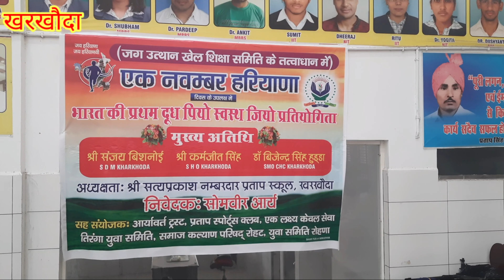5 लीटर दूध पीकर सतबीर बोला दूध गर्म ना होता तो 1 डेढ़ लीटर और भी पी जाता- पूरी वीडियो देखें।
प्रतियोगिता में 5 लीटर दूध पीकर सतबीर पुरखास बोला दूध गर्म ना होता तो 1 डेढ़ लीटर और पी जाता।

पुरखास जिला सोनीपत के 58 वर्षिय सतबीर ने 5 लीटर दूध पीकर जीती दूध पियो स्वस्थ रहो प्रतियोगिता।

खरखौदा जिला सोनीपत के उपमंडल खरखौदा में 1 नवंबर को सांपला रोड पर हुई दूध पियो स्वस्थ रहो प्रतियोगिता का आयोजन जग उत्थान खेल शिक्षा समिति द्वारा करवायी गई।
ये प्रतियोगिता करवाई गई जिसमें 88 प्रतिभागियों दूध पियो स्वस्थ रहो में हिस्सा लिया। इस प्रतियोगिता में 2 ग्रुप बनाये गये।

जिसमे पहले ही ग्रुप के गांव पुरखास जिला सोनीपत के 58 वर्षिय सतबीर ने जीती दूध पियो स्वस्थ रहो प्रतियोगिता।
इस प्रतियोगिता में 5 लीटर दूध पीकर जीत दर्ज की। और 51सौ रुपये ईनाम जीता।
दूसरे नंबर पर हवा सिंह पुत्र करतार सिंह गांव मटिण्डू ने 3 किलो 800 ग्राम दूध पिया।
तीसरे नंबर पर संदीप पुत्र राजबीर गांव सिसाना ने 3 किलो 500 ग्राम दूध पिया

इन सभी जितने वाले प्रतिभागियों को सील्ड व नगद राशि दे कर उत्साहित किया गया।